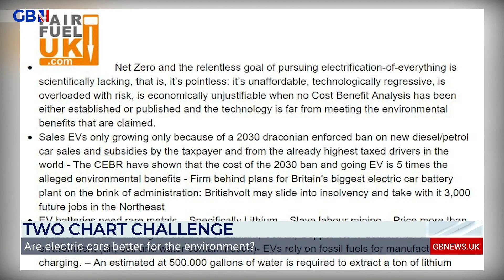Are electric cars better for the environment?